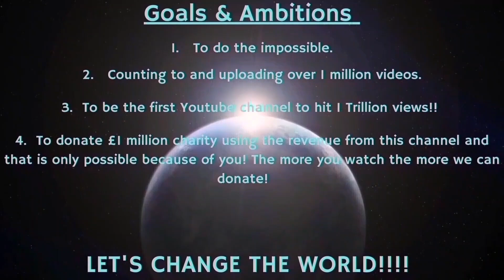Counting to ONE MILLION!!, This is Number 94,742